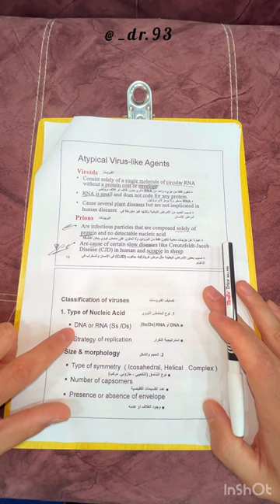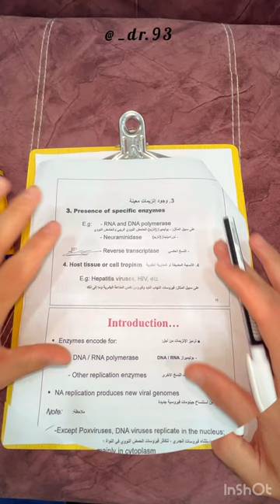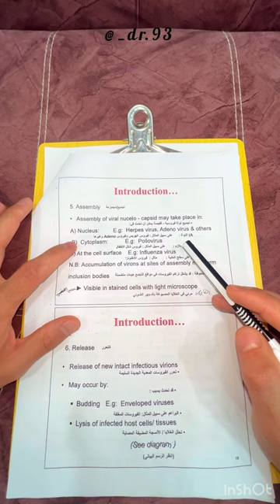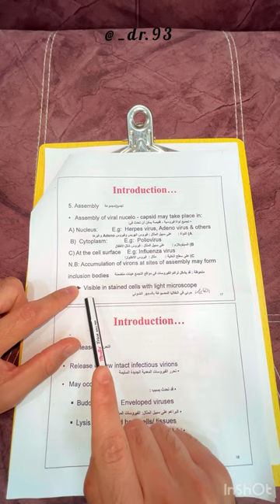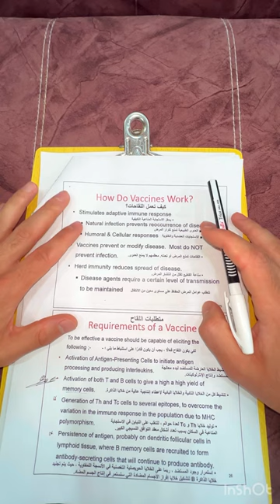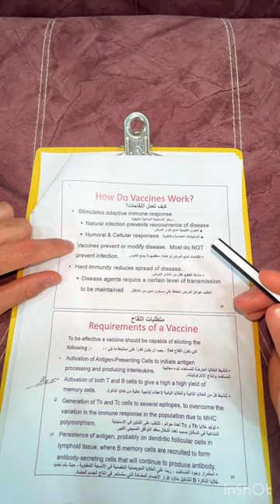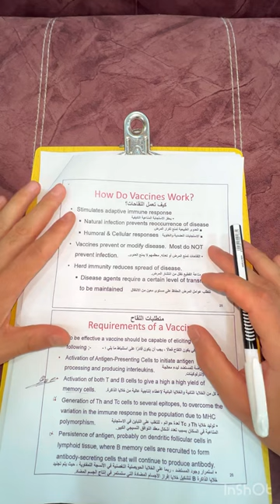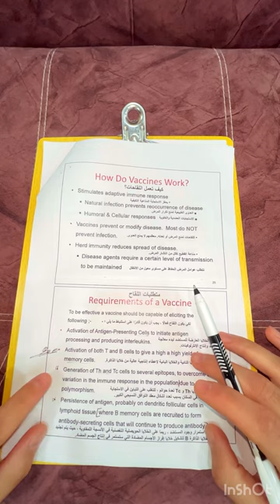المحاضرة الاولى ج 2 || الاحياء البشري || 🦠 THE VIRUS 🦠 || الكورس الثاني النظري || 2023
◾️تـــابـــعـــونـــا : 🥼

‏SNAP : dr.sind25🟨